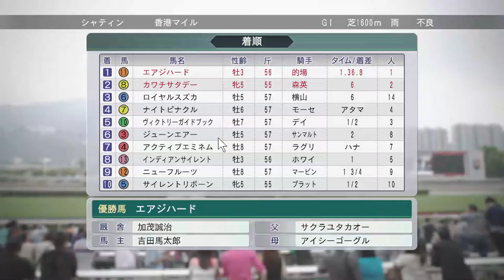香港ウィーク 今年も総取り狙います 1998年12月2週海外【ウイニングポスト8 2016：競馬ゲーム】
香港スプリントにアグネスワールド、香港ヴァーズにメジロブライト、香港マイルにエアジハード他、そして香港カップはカワチダイオー出走

（前）12月1週 チャンピオンズCにメイセイオペラとウイングアロー：
1998年海外セール アグネスデジタル、エイシンプレストン、タップダンスシチー購入：

前年1997年 タイキシャトル、マヤノトップガン、トロットサンダー、オフサイドトラップ、バブルガムフェローで香港完全制覇挑戦：